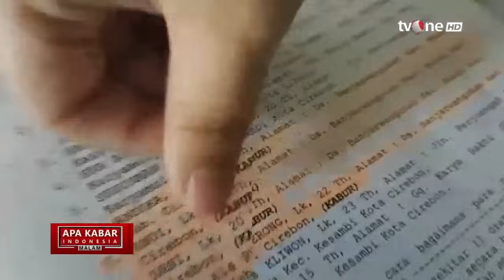Penjelasan Kompolnas Soal Tujuan Tes Psikologi Pegi Setiawan | AKIM tvOne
AKIM, - Penjelasan Kompolnas Soal Tujuan Tes Psikologi Pegi Setiawan | AKIM tvOne

Pegi Setiawan tersangka kasus pembunuhan Vina dan Eki menjalani tes psikologi oleh tim penyidik Ditreskrimum Kepolisian Daerah Jawa Barat (Polda Jabar).

Tes psikologi Pegi dihadiri oleh kedua orang tua Pegi bersama kuasa hukumnya. Proses tes psikologi akan berlangsung di Gedung Ditreskrimum Polda Jawa Barat.

AKIM01
FM01
AS01